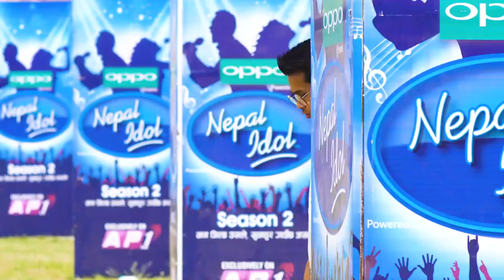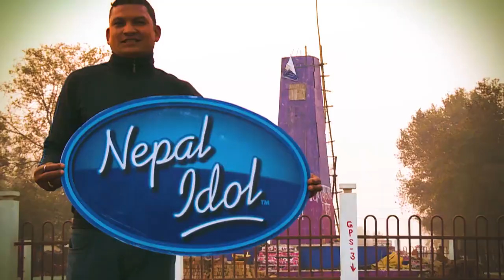Nepal idol promotional song || Nishan bhattari pratap das Nepal idol season5 coming soon